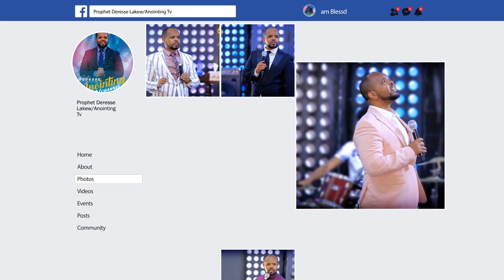አስደናቂ ትምህርት…“የ ሀይል ምስጢር”...||MAN OF GOD PROPHET DERESSE LAKEW